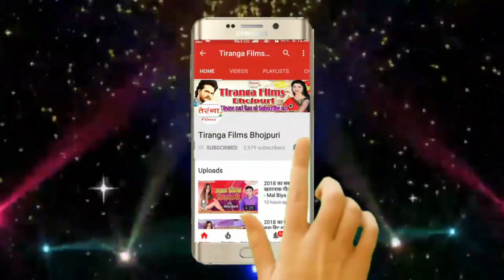VIDEO SONG II ललकी ओढ़निया वाला गाना पर आया विश्वकर्मा पूजा का सबसे जबरदस्त सॉन्ग - Sweety Suman II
ललकी ओढ़निया वाला गाना पर आया विश्वकर्मा पूजा का सबसे जबरदस्त (VIDEO) सॉन्ग - Baba Vishwakarma Ke Darbar Abaki Lagal Bare II Sweety Suman II Vishwakarma Puja Video Song 2020 II

Song -- Baba Vishwakarma  Ke Darbar Abaki Lagal Bare
Album -- Baba Vishwakarma  Ke Darbar
Singer --  Sweety Suman
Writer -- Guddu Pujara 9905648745